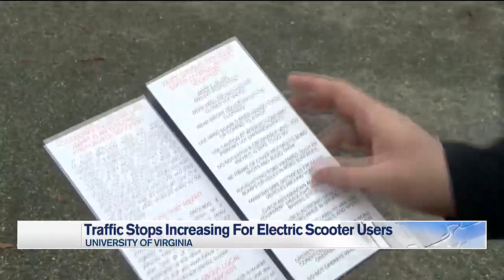UVA Police increasing traffic stops for electric scooters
Getting pulled over for traffic violations don’t just happen for those driving cars but can also happen to those using electric scooters.